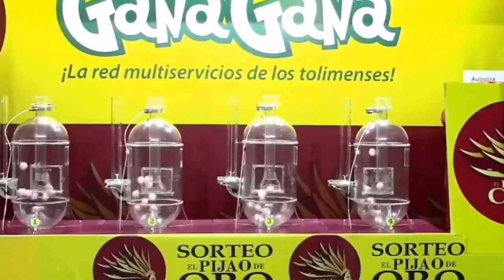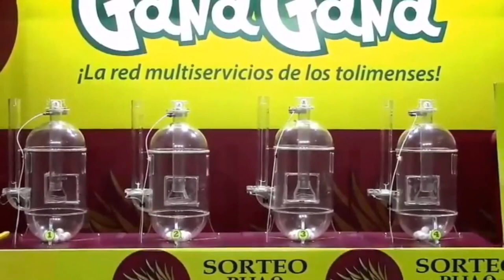PIJAO DE ORO Resultado del SÁBADO 05 de marzo del 2022 ✅🥇🔥💰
Hola buenas tardes, te presentamos los resultados de las loterías y chances en Colombia, vamos con el Resultados del Chance Pijao de Oro del SÁBADO 05 de marzo de 2022.

Numerología Colombia te trae los últimos Resultados lotería de Boyacá, Lotería del Cauca, Sorteo Baloto revancha y sorteo Astro Luna y Chance en nuestro país, igualmente te traemos las recomendaciones para que juegues en el día, esperamos que seas un ganador más y disfrutes de grandes premios.